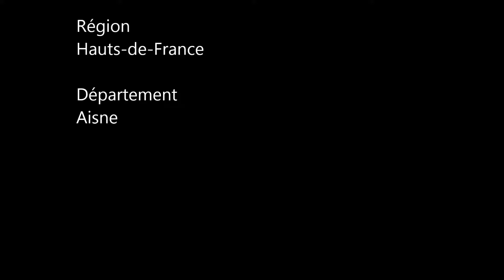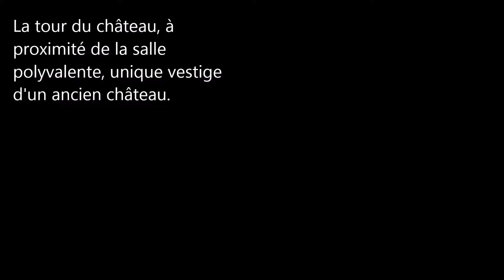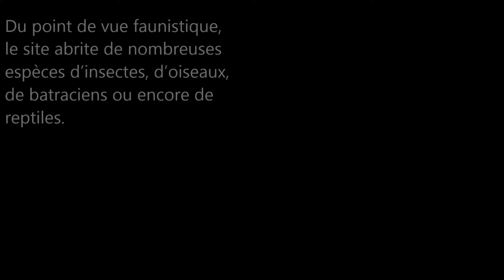Les Hauts-de-France (Cessières)